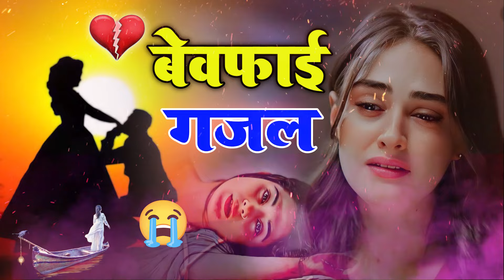नई दर्द भरी गजल 💔😭 ये इश्क बुरी बीमारी है 💔😭 Bewafai Ghazal || Gam Bhari Ghazal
Poswal Music Records : नई दर्द भरी गजल 💔😭 ये इश्क बुरी बीमारी है 💔😭 Bewafai Ghazal || Gam Bhari Ghazal

◆Tital :   ये इश्क बुरी बीमारी है
◆Singer : Sanjana Nagar
◆Dancer :
◆Audio Rec. :
◆Director : Kuldeep Mahar Shekhpura 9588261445
◆Camera :  Rajpal bhati
◆Video Edit : Poswal Brother's
◆Location : Jaipur
◆Label : Poswal Music Records

C&P : Poswal Music Records

bhupendra khatana
gazal gam bhari
purani ghazal
बेवफ़ाई गाना
gazal
गजल
Gajal 2021
Bewafai Gana